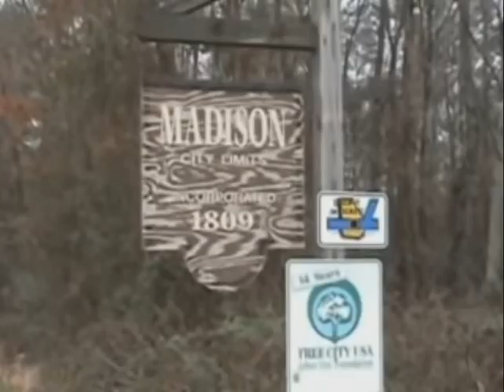FEMA CASKETS!!!!!!!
where these for the covid -19 outbreak!